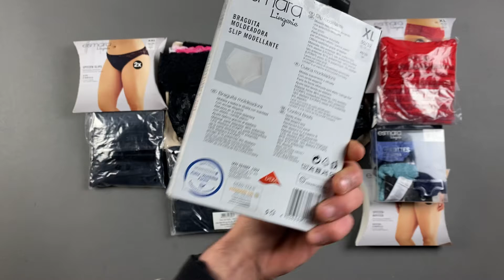Лот О10-24243, Труси жіночі Esmara, вага 2.4 кг (64 шт) ціна 2300 грн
."Труси жіночі Esmara
Розміри: від S до 2XL"